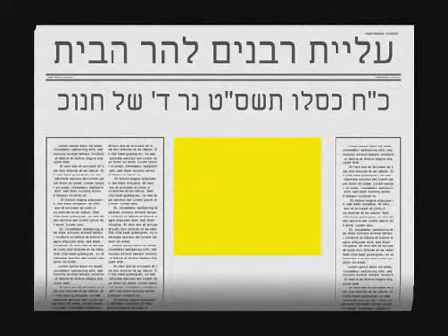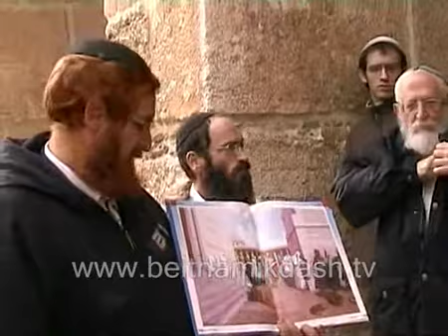rabanim_har_habayit_hanukah_5769.flv